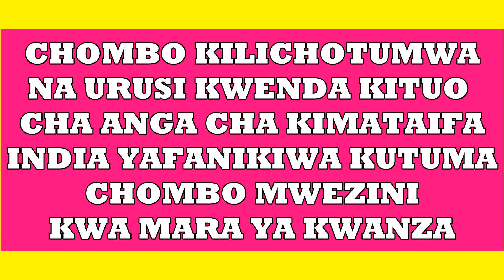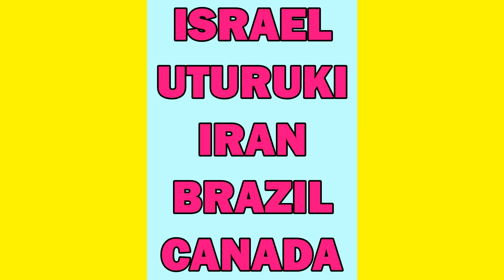India Yatuma Chombo Mwezini Urusi Yatuma Chombo Kituo Cha Anga Cha Kimataifa Nasa Super Technology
USA Nasa Super Technologies Moon exploration Race